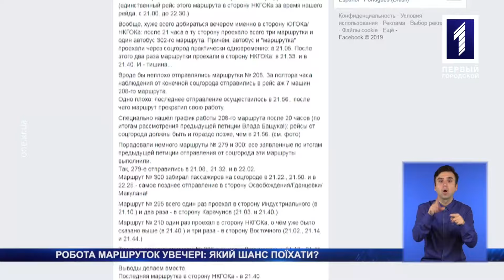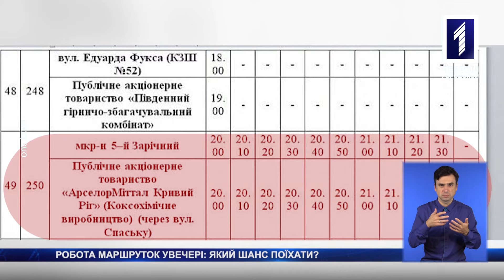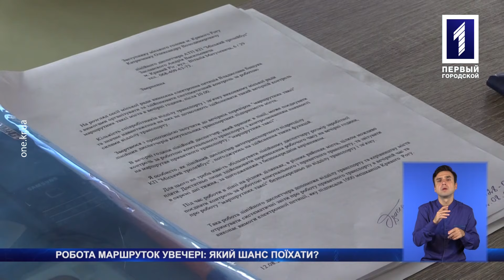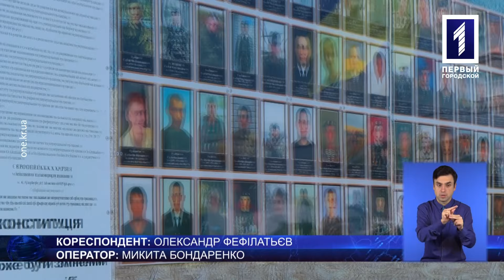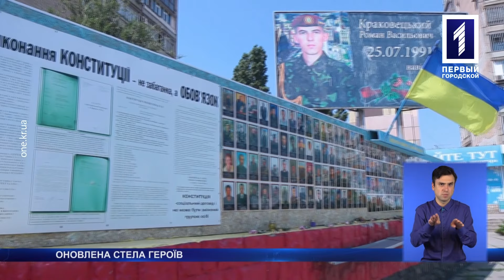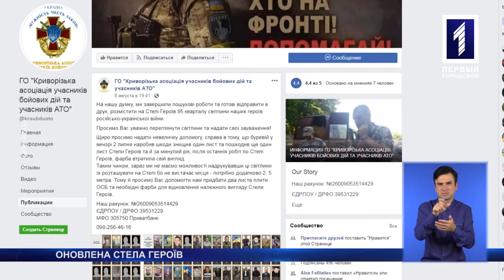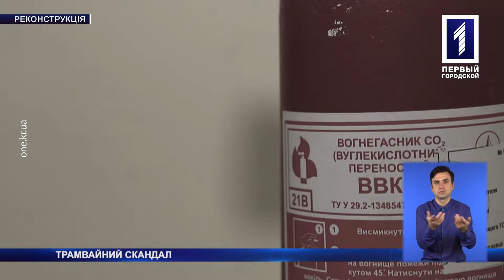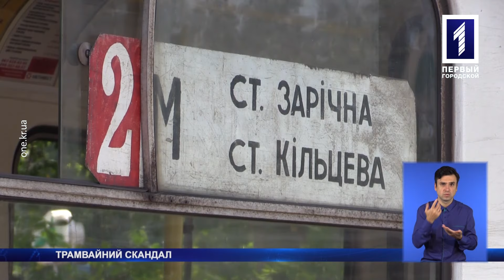«Новини Кривбасу» 13 серпня 2019 (сурдопереклад)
Активісти проінспектували роботу вечірніх маршруток, співробітницю швидкісного побила її начальниця, нацгвардійці повернулись із зони ООС – дивіться у новинах з сурдоперекладом.